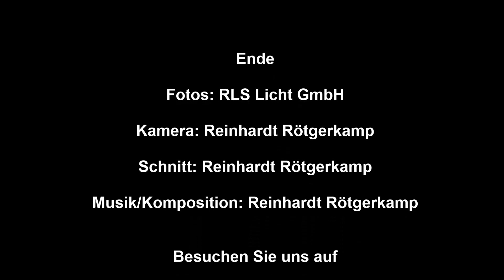RLS Film 023 Freezing Fischeln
Freezing Fischeln 2019